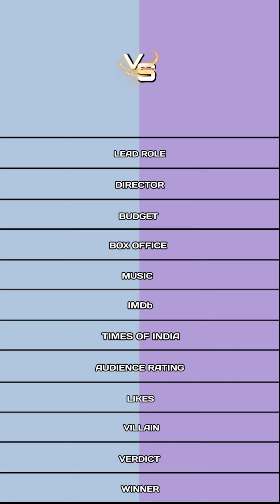Gilli vs Valimai movie comparison